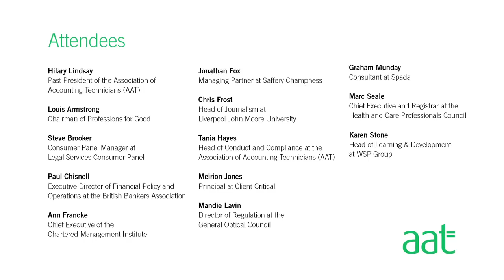AAT Ethics Roundtable 2013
AAT in collaboration with Professions for Good hosted a roundtable discussion on the characteristics required of professionals to build trust and confidence of individuals.